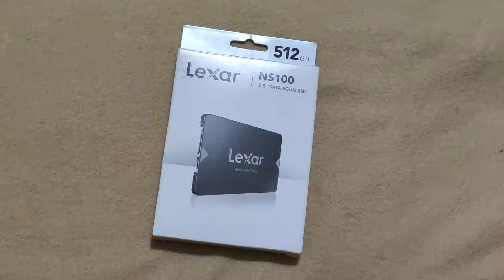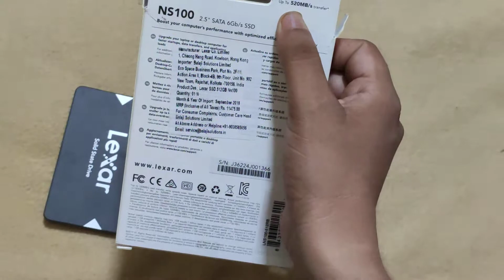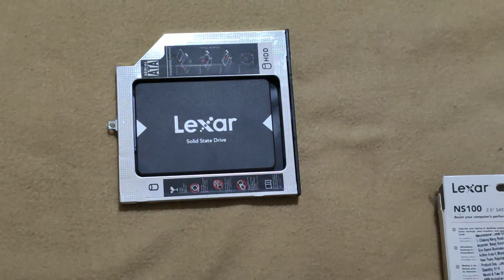Lexar NS100 2.5 inch SATA SSD 512GB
Very very thank you for my YT channel supporter and Video Watcher
Lexar NS100 2.5" SATA SSD 6Gb/s
Lexar SSD 512GB NS100
Solid State Drive
My perches price 4200/-

SPECIFICATIONS
Color - Gray
Capacity -  512GB
Interface - 2.5” SATA III (6Gb/s)
Speed - 512GB – 1TB —sequential read up to 550MB/s
Operating Temperature - 0°C to 70°C (32°F to 158°F)
Storage Temperature - -40°C to 85°C (-40°F to 185°F)
Shock Resistant - 1500G, duration 0.5ms, Half Sine Wave
Vibration Resistant - 10~2000Hz, 1.5mm, 20G, 1 Oct/min, 30min/axis(X,Y,Z)
Dimension (L x W x H) - 69.85mm x 100.2mm x 7mm / 2.75” x 3.94” x 0.28”
Weight - 34g

Improve your existing system’s performance with the Lexar® NS100 2.5” SATA III (6Gb/s) solid-state drive (SSD). This easy upgrade gives you faster boot-ups, application load times, and data transfers turning your old computer from dinosaur to dynamo with read speeds of up to 550MB/s1.  It is also cooler, quieter, and uses less battery life than a traditional hard disk drive

Up to 520MB/s read transfer speed, write speeds lower. speed based on internal testing. Actual performance may vary.

Boost your computer's performance with optimized efficiency and durability

Upgrade your laptop or desktop computer for faster startups, data transfers, and application loads